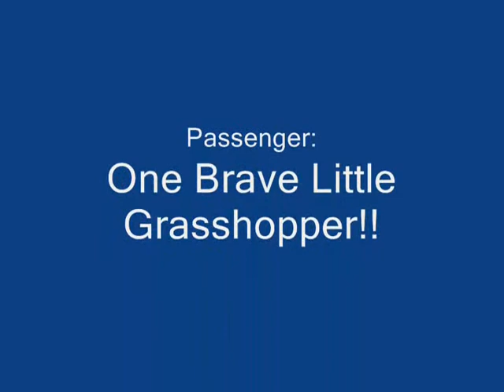Flying Grasshopper!.wmv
Saturday, July 24th 2010. This grasshopper got on my Electrifly Ultimate biplane, and stayed on for 2 full flights!! This is the video of the 2nd flight. He moved to the top wing by the end of the day and was there when we loaded up to go home. He earned his wings!!!